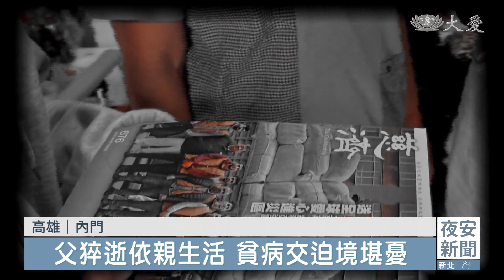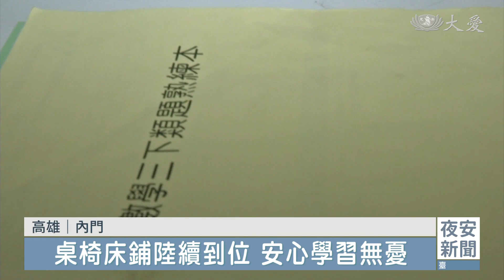喪父依親境堪憐 扶困關懷圓滿這一家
慈濟的關懷持續不斷，高雄這位國三生小珍，二月時父親突然往生，志工協助喪葬費，更在訪視時發現，她搬去跟奶奶、二伯住，但家境不好，不只沒有小珍的桌椅和床，連生病的二伯都只能躺在客廳沙發。這一次，志工張羅了許多家具，再次來到小珍的家。

慈濟志工 楊明珠：「女兒要搬家，女兒覺得有些家具丟掉真的很可惜，我們把這些東西跟這孩子結緣。」

滿滿一車的家具，從高雄市區立即送往內門小珍的家。小珍父親二月突然往生，慈濟志工協助喪葬事宜，更在關懷小珍時發現，她搬去與奶奶、二伯同住，家中狀況艱困，二伯因病臥床，原本就躺在人來人往的客廳沙發上。

慈濟志工 陳佩憶：「家裡有缺書桌，所以社區師姊我們就先去募了書桌，還有二伯的電動床。」

換上電動病床，緩解家人照顧二伯的壓力。

小珍的姑姑：「我二哥他要上下比較簡單一點，至少他手可以擺動，不然的話，他連手都不動，人也都不坐起來，對他幫助也很大。」

小珍的桌椅與床都有了，加上之前志工送上的筆電，讀書利器都備齊，國中三年級的她，終於能心無旁騖，為自己的未來努力！

真善美志工 謝如佳 林芳妃 高雄報導